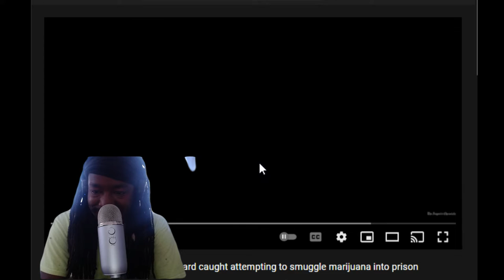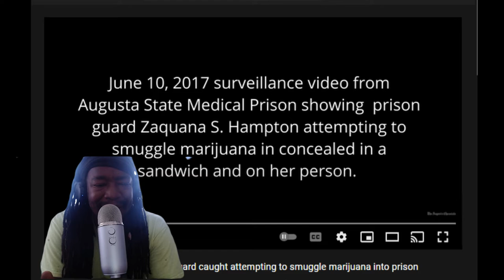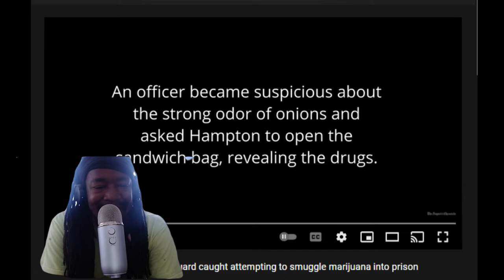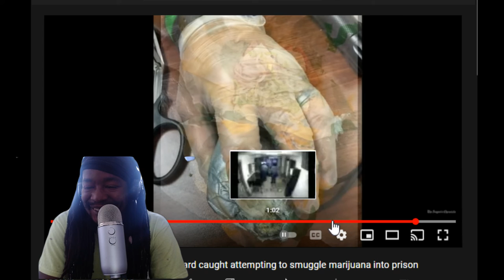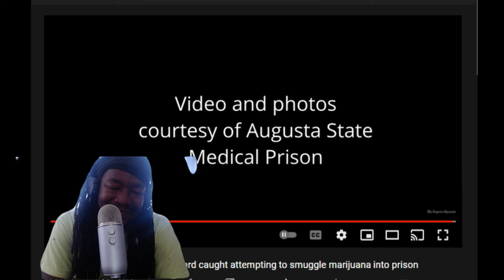Certified Pothead - She Tried To Drop Weed Off For A Nigga